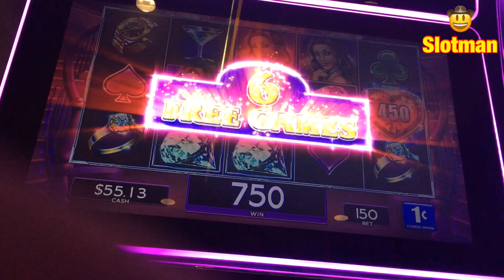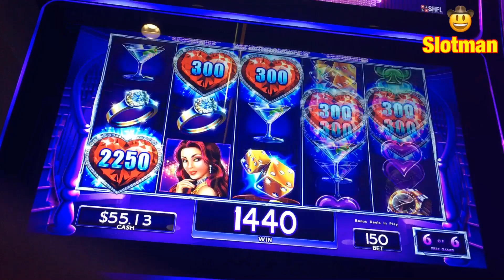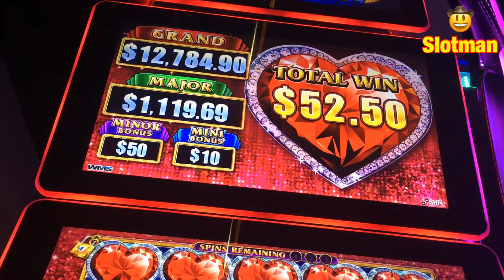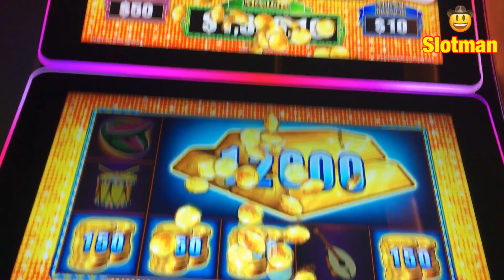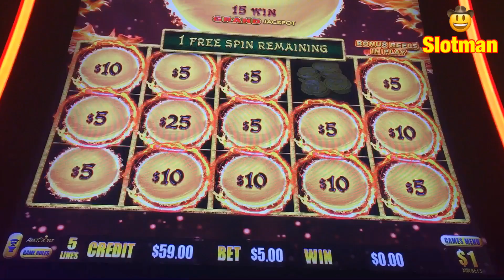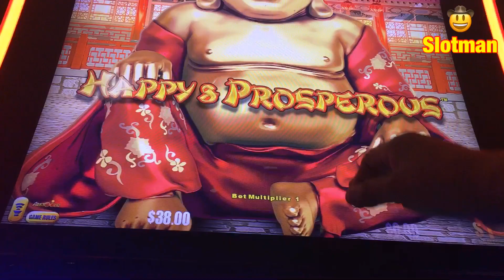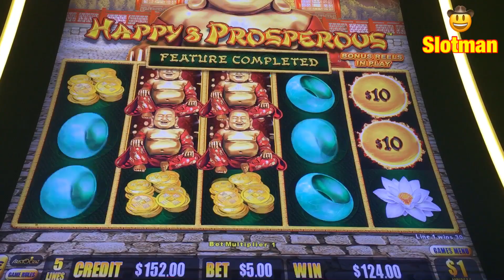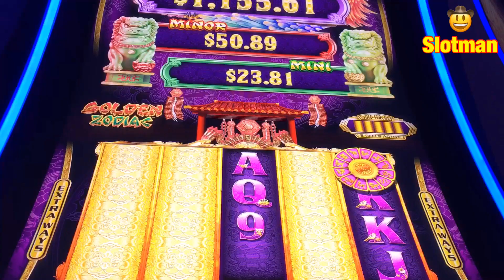Four Slots & Nice Wins at Chumash Casino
Playing Diamond Lock it Link, Loteria El Barril, Happy Prosperous & Golden Zodiak at Chumash Casino.

Other Handpays;

Dancing Drums @ Agua Caliente Casino